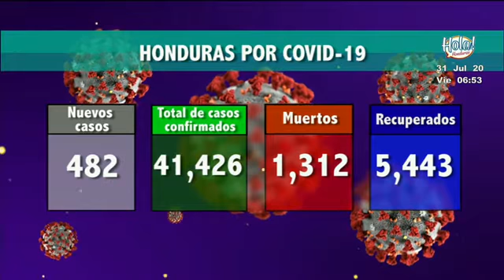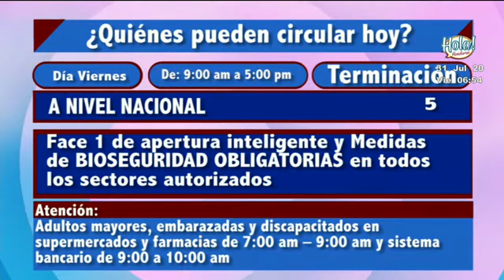Contagios en el país superan los 41 mil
En las últimas 24 horas se sumaron 482 casos nuevos